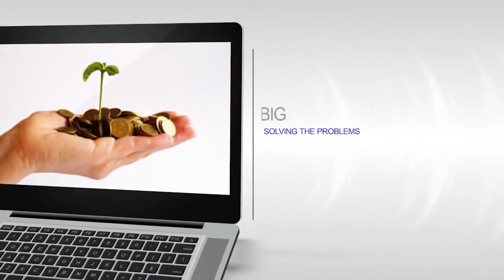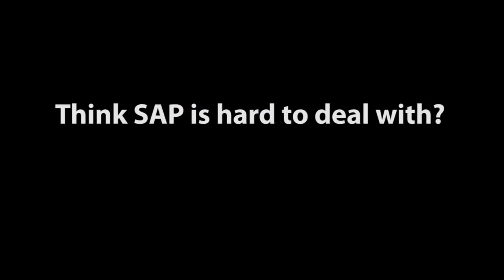So you think SAP is hard to deal with Think again